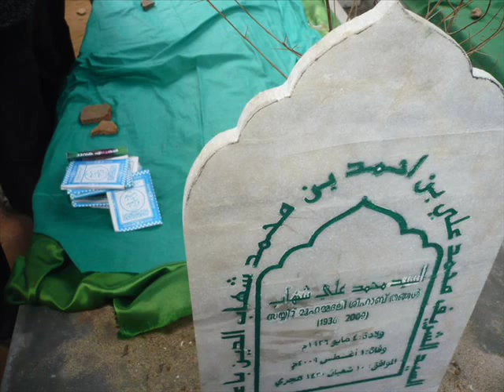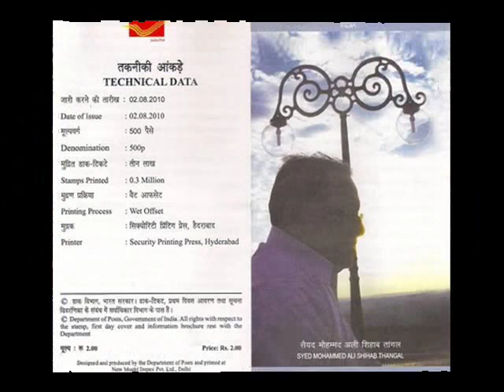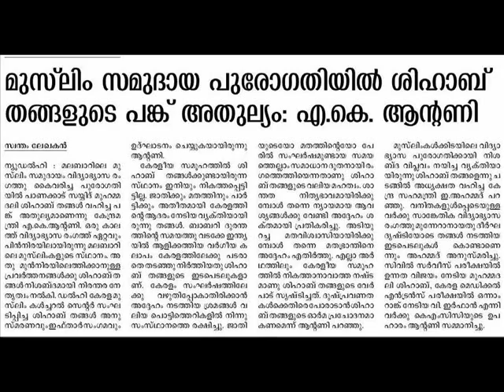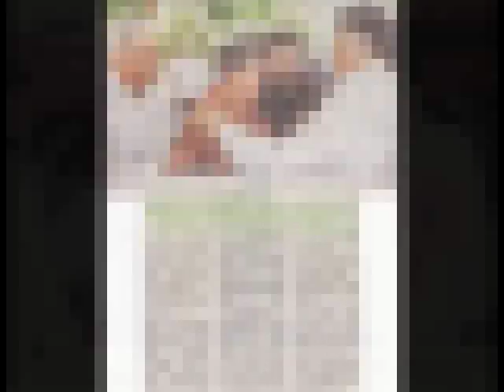shihab thangal photo gallery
Panakkad Sayed Muhammaed Ali shihab thangal , Pookkoya Thangal,